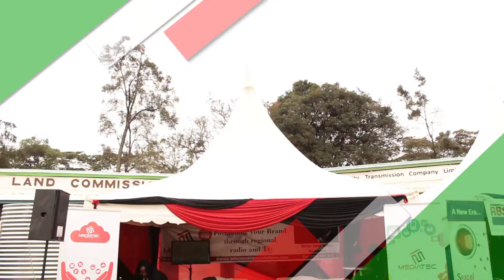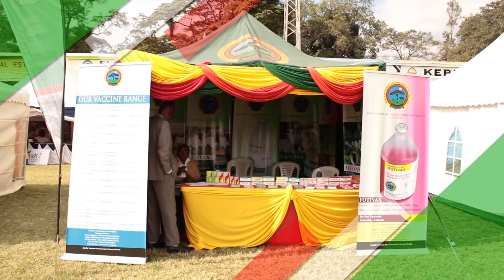Mediatec Jamhuri show ground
Marketing to our Key Clients.